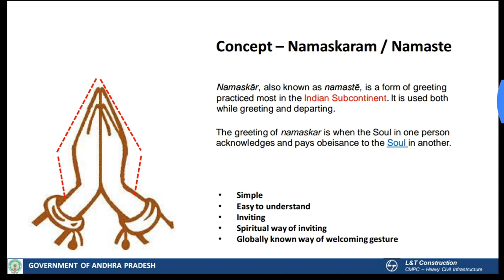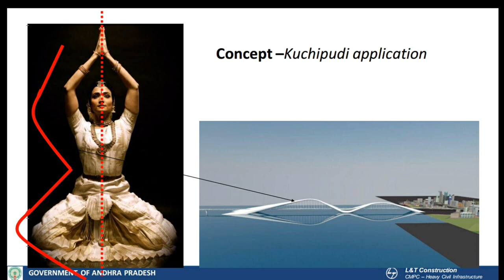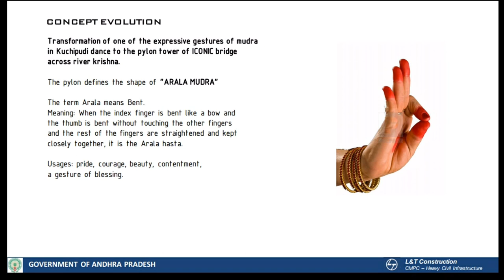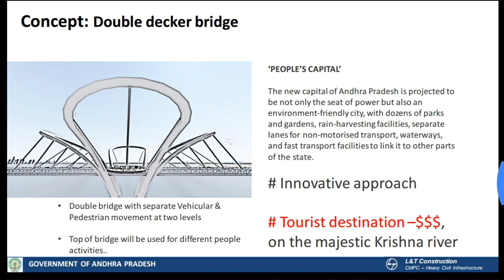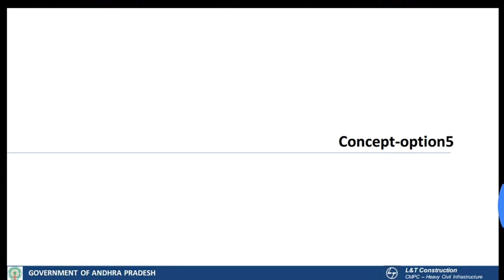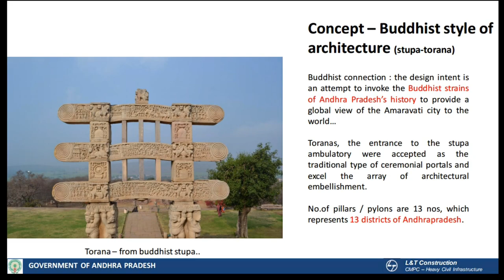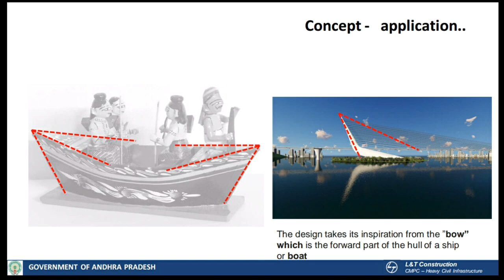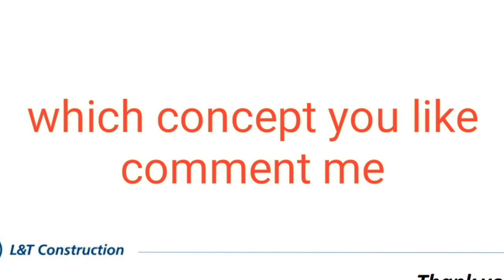Amaravati bridge concepts in l&t constructions